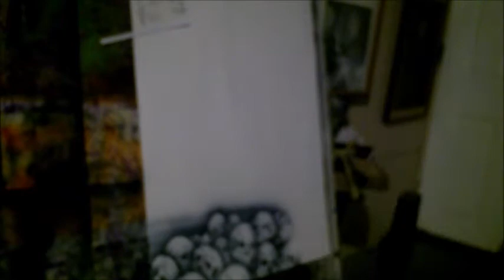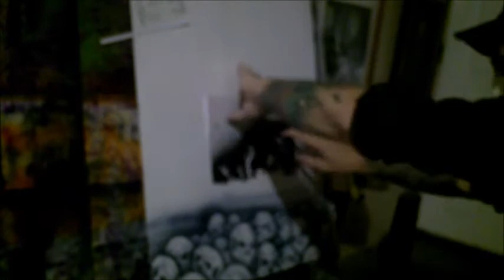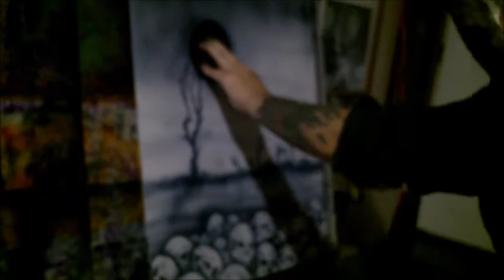Airbrush time lapse graveyard scene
Was out of focus... Better at the end. $@#% !!